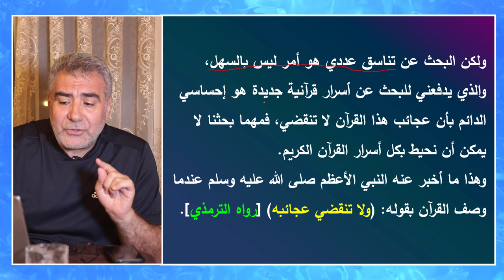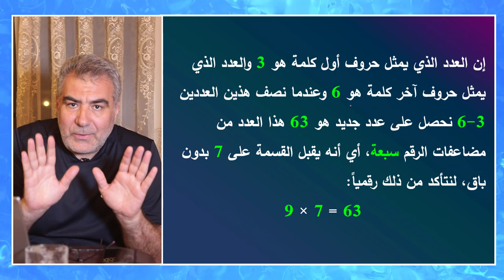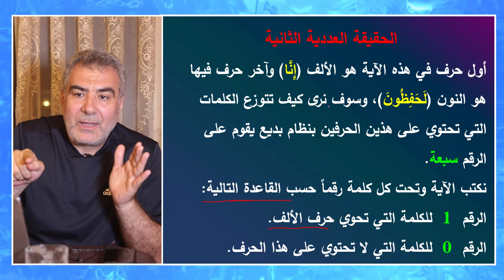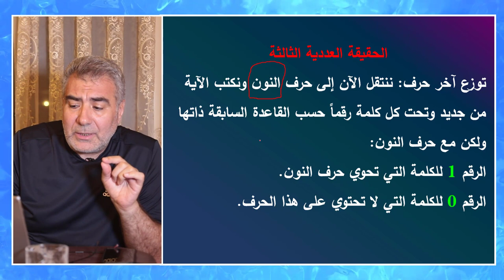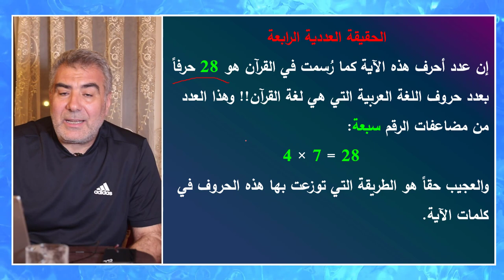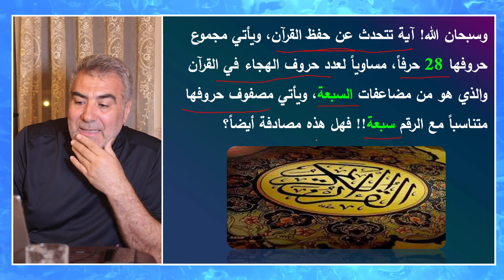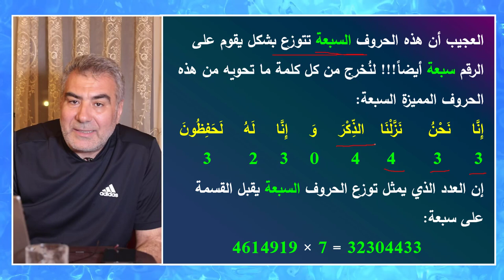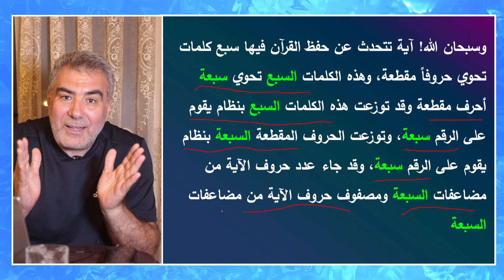معجزة عجيبة في آية حفظ القرآن | عبد الدائم الكحيل